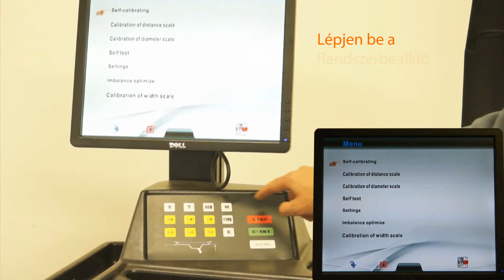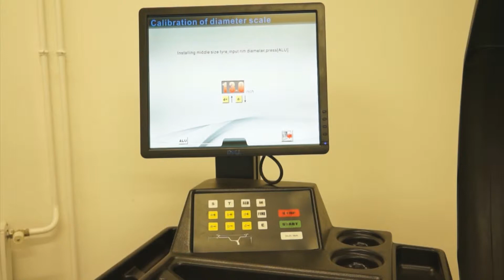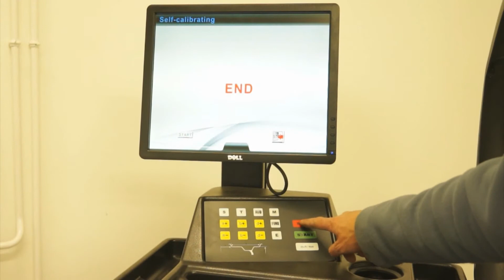Lincos® U-895 Kalibrálás